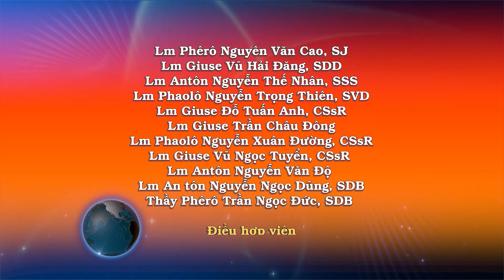Ngày 21/10: Ta đến để chia rẽ. Suy Niệm: Linh mục Antôn Nguyễn Thế Nhân, SSS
PHÚC ÂM: Lc 12, 49-53

“Thầy không đến để đem bình an, nhưng đem sự chia rẽ”.

Khi ấy, Chúa Giêsu phán cùng các môn đệ rằng: “Thầy đã đến đem lửa xuống thế gian, và Thầy mong muốn biết bao cho lửa cháy lên. Thầy phải chịu một phép rửa, và lòng Thầy khắc khoải biết bao cho đến khi hoàn tất. Các con tưởng Thầy đến để đem sự bình an xuống thế gian ư? Thầy bảo các con: không phải thế, nhưng Thầy đến để đem sự chia rẽ. Vì từ nay, năm người trong một nhà sẽ chia rẽ nhau, ba người chống lại hai, và hai người chống lại ba: cha chống đối con trai, và con trai chống đối cha; mẹ chống đối con gái, và con gái chống đối mẹ; mẹ chồng chống đối nàng dâu, và nàng dâu chống đối mẹ chồng”.